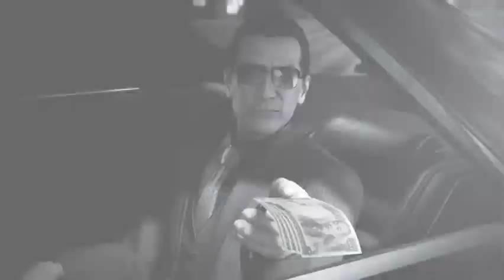yakuza gameplay part 2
Yakuza, known in Japan as Ryū ga Gotoku, is an action-adventure video game